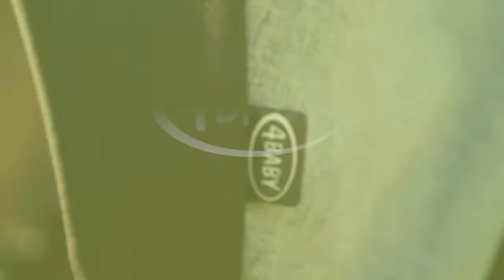Прогулочная коляска 4Baby Moody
Прогулочная коляска 4Baby Moody – великолепная прогулочная коляска для комфортных прогулок мамам и малышам! Подробнее в нашем интернет магазине Колобок